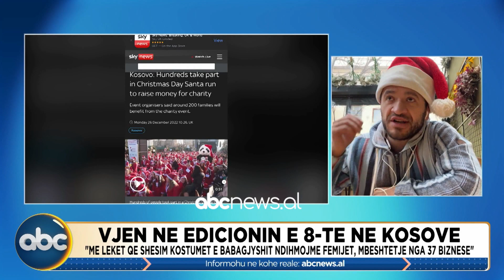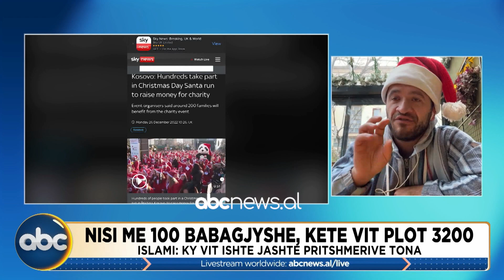Shqiptari bën bashkë 3000 babagjyshë. Maratona e veçantë humanitare për fëmijët e sëmurë | ABC